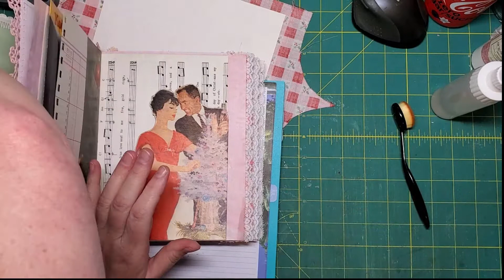A Pink Christmas: Fabric End "Papers" August 15, 2020